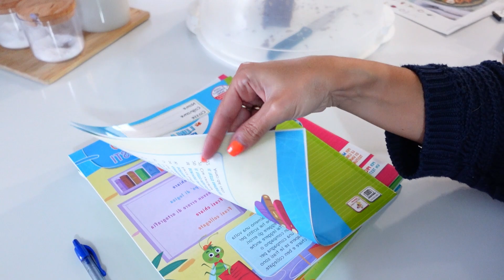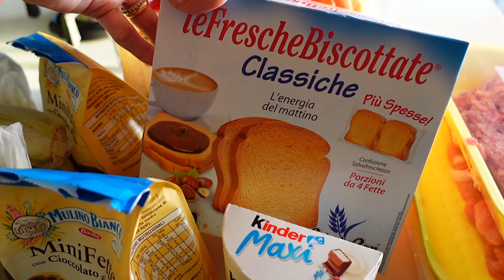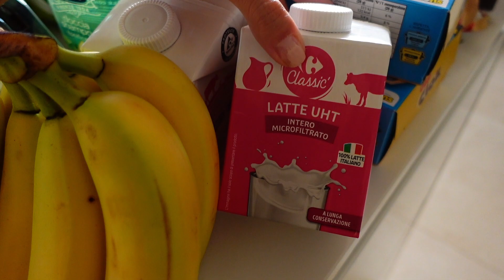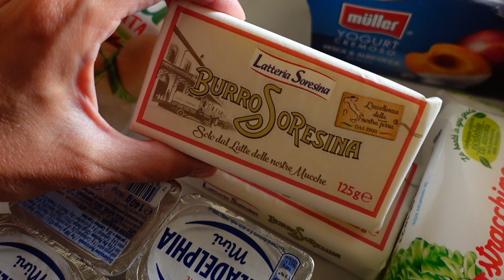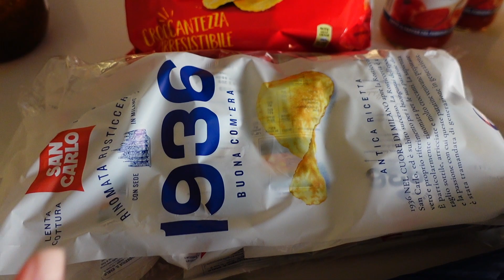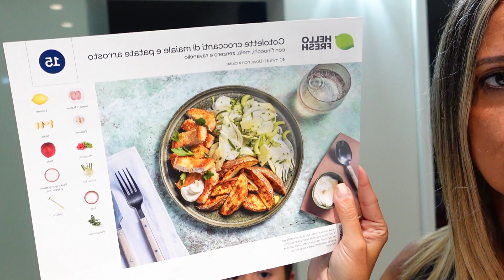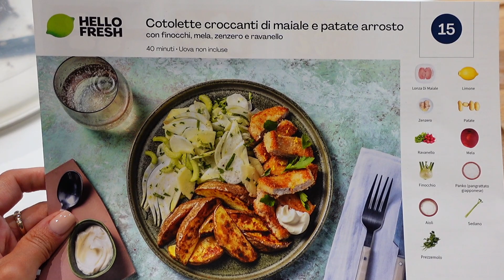Svota la spesa | Ricettina sfiziosa | Quotidianità